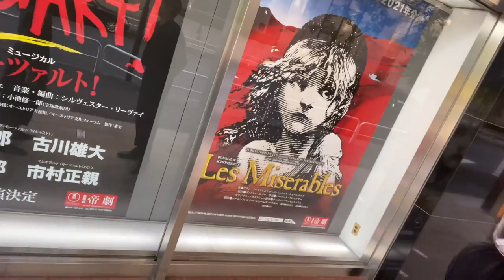菅野美穂✕山崎育三郎 【ドライブ#1】香水歌ったり、アポ無しで〇〇訪問も！？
2Sドライブ。ノープランで集合した2人の車内での会話はここでしか聞けない話が満載

chapter.
0:00 ドライブスタート！
0:31 YouTube初出演？
0:51 山崎さんゆかりの地へ
1:12 お気に入りYouTubeは？
1:51 突然の無茶振り
3:52 歌＆発声トーク
7:07 アポなし訪問！
9:20 プライベートの話
10:58 仕事について
12:27 尊敬する俳優
13:55 演技について
15:44 ネット時代
16:12 ドライブトーク

__ and more... ＿＿＿＿＿＿＿

ウチカレ ThisisIku 朝ドラエール 栄冠は君に輝く@TohoChannel @Pinkfong! Kids' Songs & Stories@BabyBus - 子供の歌 - 子どもの動画